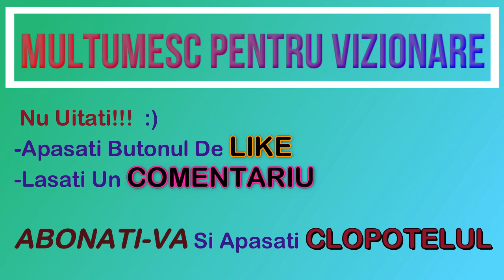🔴🔔 Domnul Play Joaca un Joc NOU cu Motociclete | Jocuri Gratis Pe Telefon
Cursele de motociclete cu viteză maximă vă oferă șanse mari să conduceți umăr cu umăr, cu plimbări cu motociclete consacrate ale celor mai bune curse de motociclete din lume. Aprindeți motorul și mișcați brațul de accelerație al motocicletei dvs. pentru a conduce cursa de motociclete gratuite, ca un campion de motociclete de curse uimitoare de motociclete. Aduceți toți piloții de clasă de elită sub testul real al motocicletei dvs. nebunești și conduceți o motocicletă extremă la viteze mari pentru a vă pregăti pentru tot felul de viitoare competiții de curse de motociclete.